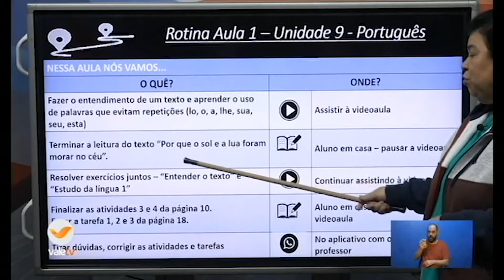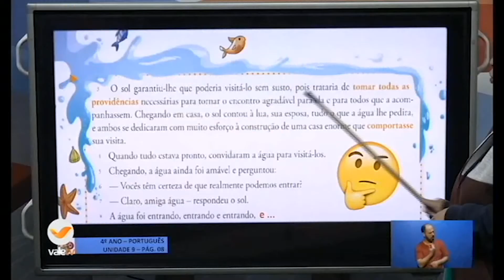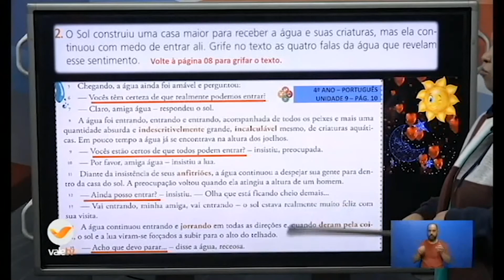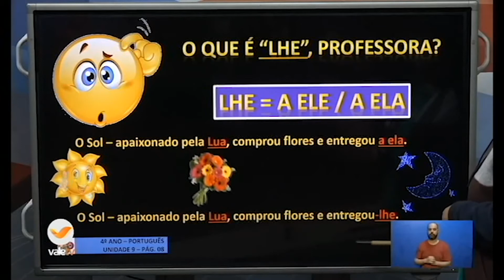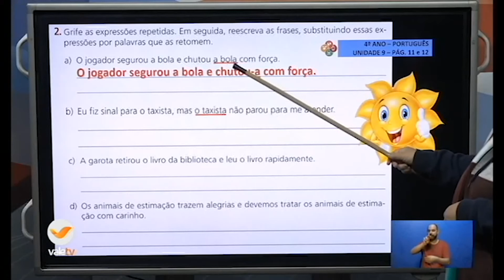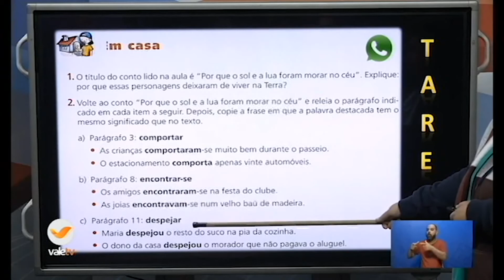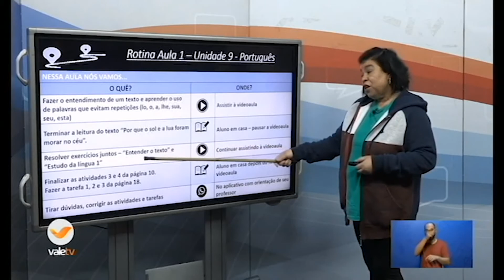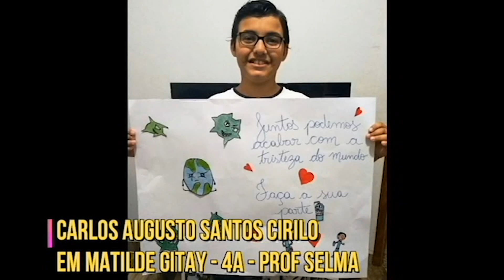4ºANO PORTUGUÊS 15-12 13H30